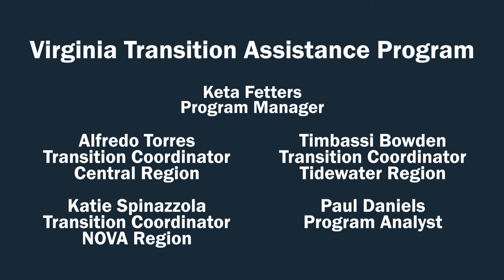A Partnership to Help Veterans Transitioning from the Military to the Workforce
The Virginia Department of  Veterans Services (DVS), was proud to once again partner with the Dominion Energy Charity Classic on Military Resource Day in assisting 40 transitioning services members with career counseling. Partnerships with Dominion Energy, Boots to Suits and Virginia Values Veterans (V3) Program certified employers helped make this day a huge success.